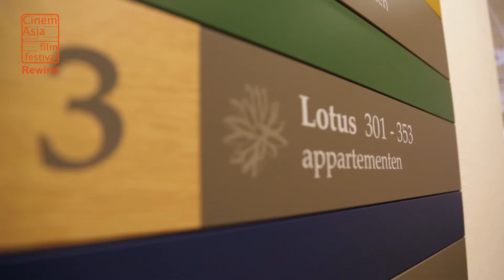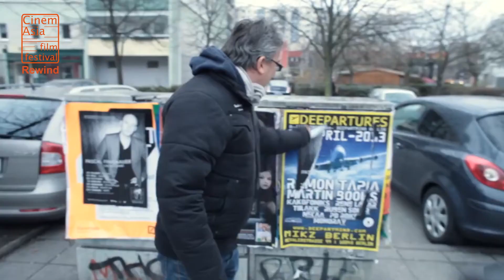CinemAsia Rewind 2014: Q&A's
CinemAsia Filmlab Films 2014 - film makers Amber Nefkens, Alex Lai, Raoul Groothuizen moderated by Daan Vree

Very Ordinary Couple - director Roh Deok, moderated by Doris Yeung

Light the Way - protagonists DJ Nakadia, manager Sebastian Lehmann